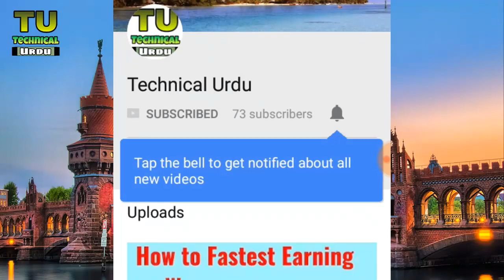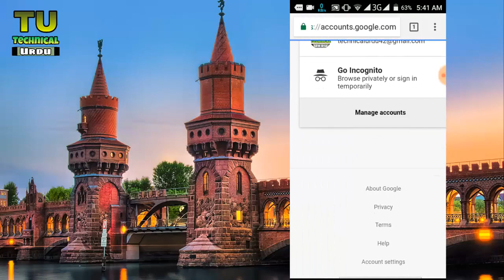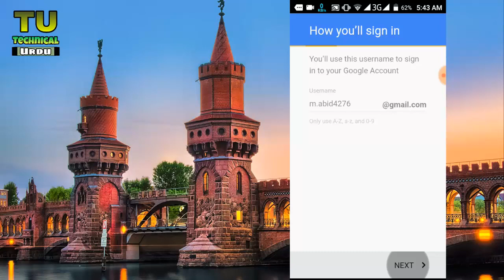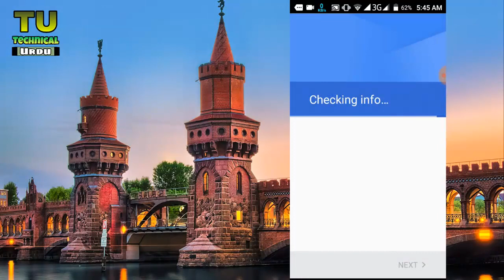How To Create A Gmail Id Or Account On Android In Urdu/Hindi | Technical Urdu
Hi! Guys
Technical Urdu :)
In This Video I Will Show You : How To Create A Gmail Id Or Account On Android In Urdu/Hindi | Technical Urdu
Step no 2 : Set date of birth.
Step no 3 : Choose  your password.
Step no 4 : Choose your phone number and verify that no.
Finlly the gmail id is ready and now you can use this id to login to chrome, youtube and also make facebook id by using this email.